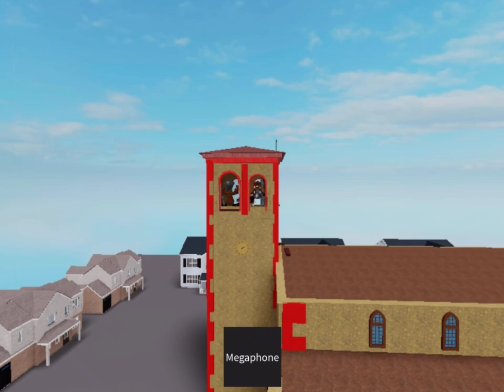volteo general de campanas de Bronchales